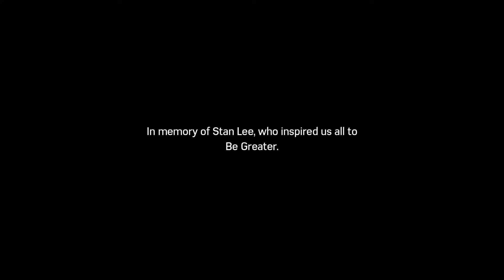Marvel's Spider-Man: The Silver Lining - The End